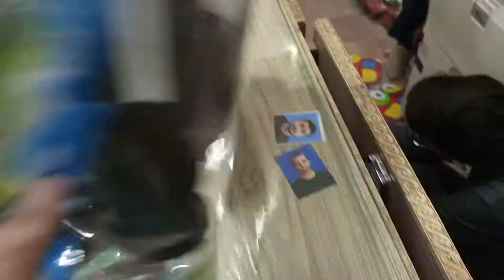Fomic Sheet Cartoon Characters Foam Sticker for Kids Size 12 X 8 inches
WALL STICK LAMPS  LED SENSOR TOUCH Available at Ismail Books & Stationers Online link is given below

Wall Decoration
Window + Cabbat
Refegrater
Kids Room
Double Type
Well Finished Classroom Decoration Multicolor